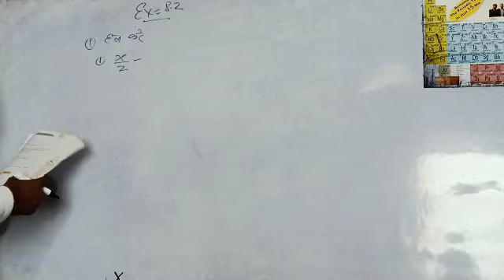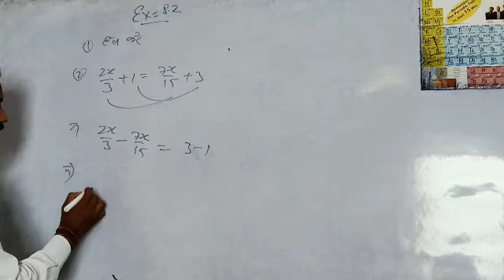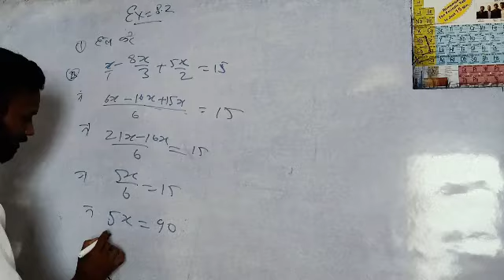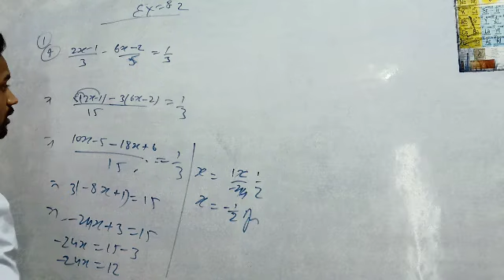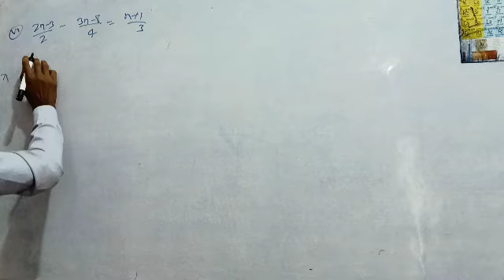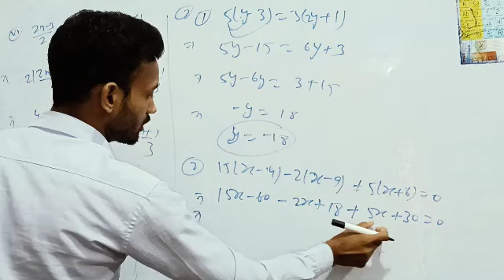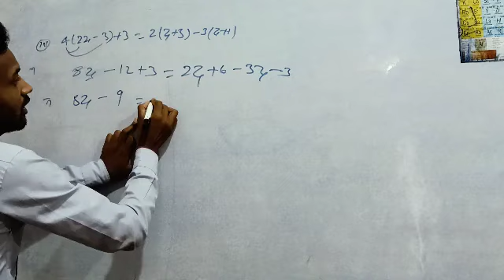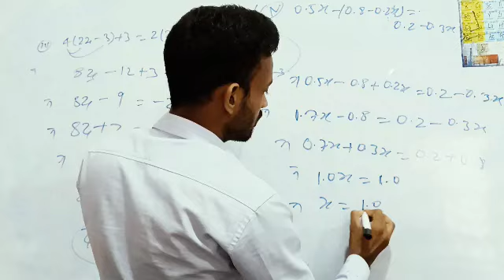Linear Equations In One Variable/Class:-8th/JCERT_NCERT/CTET P-1-5&6-8/Part:-3/Ex-8.2/By-Goutam sir.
✔️Exercise:-8.2
✔️ Part:-03
✔️Class:-8th
✔️JCERT_NCERT Maths Book
✔️CTET Paper:-1-5 & 6-8
✔️JAC Board & CBSE Board.
✔️By:-Goutam sir.

⚗️ Class: 8th
✔️ Subject: Mathematics
✔️ Chapter: Linear Equations in One Variable
✔️ Topic Name: all questions r solution.
    *जानकारी अच्छी लगे तो 𝗟𝗶𝗸𝗲 ♥️और 𝗦𝗵𝗮𝗿𝗲 🙏 जरूर करें*

🌺Most welcome. 🌺

1. WhatsApp channel:-
2.  Telegram channel:-